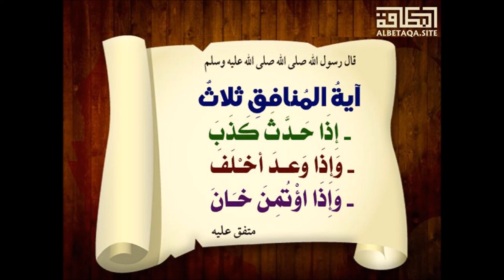Sheikh Mohammed Lamin Khalifa Sillah